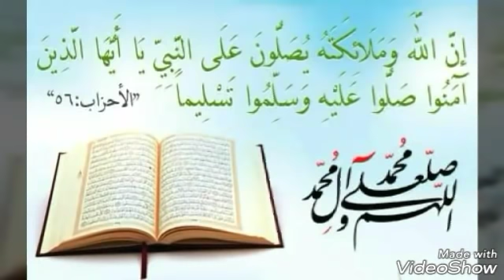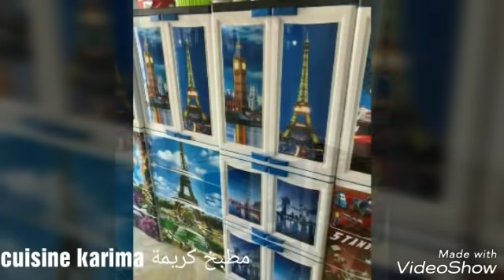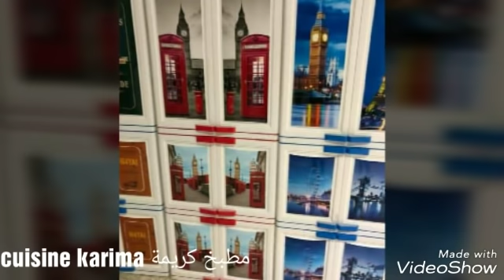حصري جديد خزانات و سلات لتنظيم المنزل مع سعر لا يفوتكم Armoires et corbeilles pour maison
حصري جديد خزانات و سلات لتنظيم